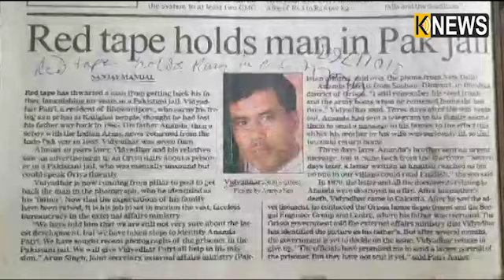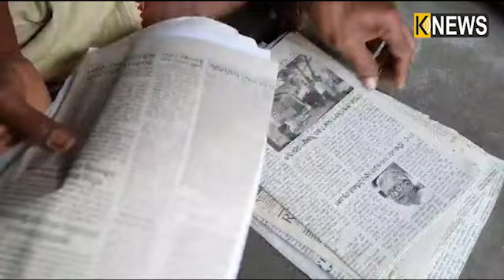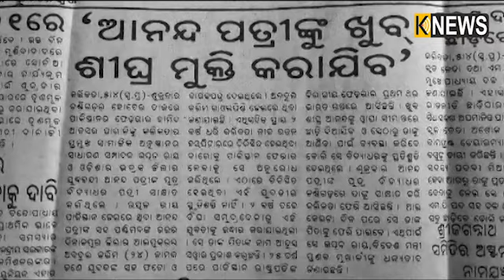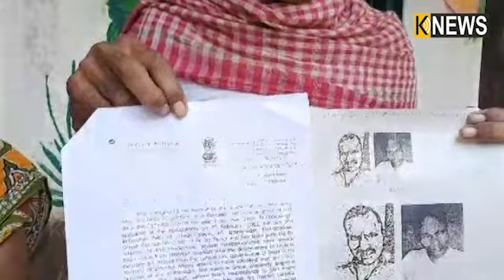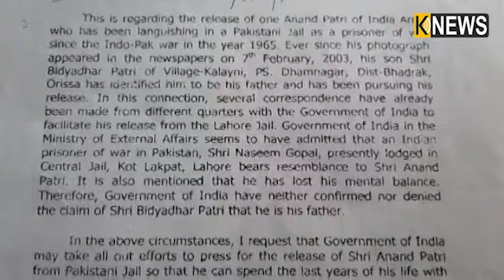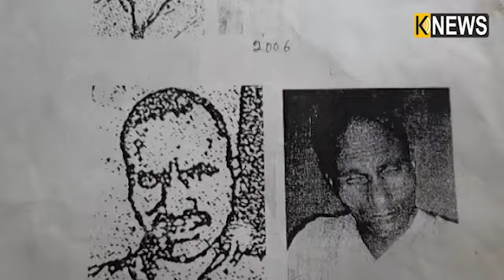ଭଦ୍ରକ ଧାମନଗରର ଆନନ୍ଦ ପତ୍ରୀ ପାକିସ୍ତାନ ଜେଲ୍‌ରେ ଥିଲେ ଯୁଦ୍ଧ ବନ୍ଦୀ || Knews Odisha